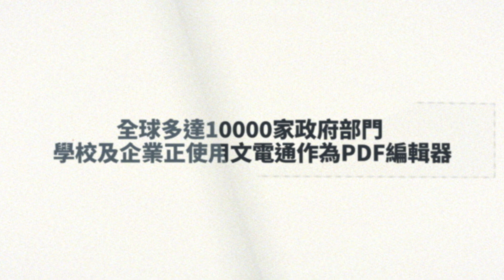【30 日免費試用】輕鬆定制文件：簡化工作流程的PDF編輯器｜文電通6 售價只是同類型的一半?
推薦一款絕佳的PDF編輯器，「Right PDF」！這款編輯器不僅操作簡單，功能也相當強大。
現在，你可以享受整整三十天的免費試用期，體驗無限制的編輯、註釋和轉換功能。
不論是修改文字、插入圖片還是合併多個PDF文件，「PDF王者」都能輕鬆應對。
立即下載並開始提升你的PDF編輯體驗吧！別錯過這個絕佳機會！